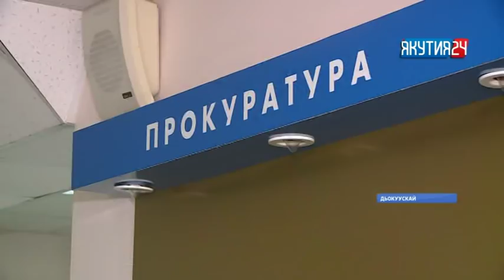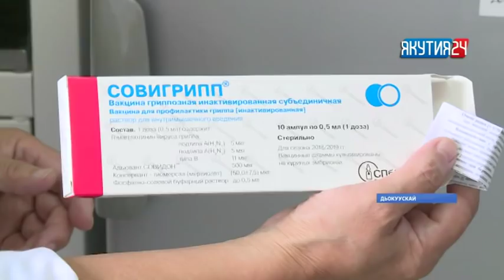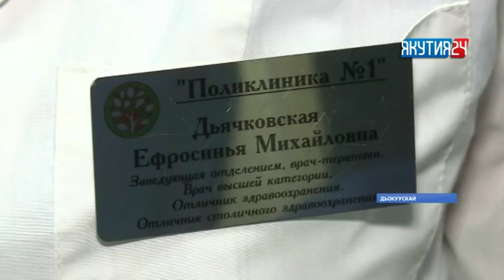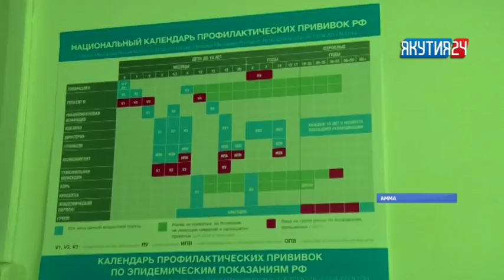«Саха сирэ» информационнай биэрии. Атырдьах ыйын 27 күнэ, 20:30 ч